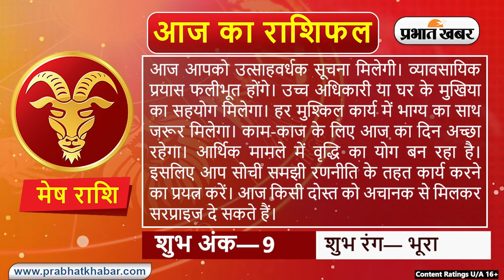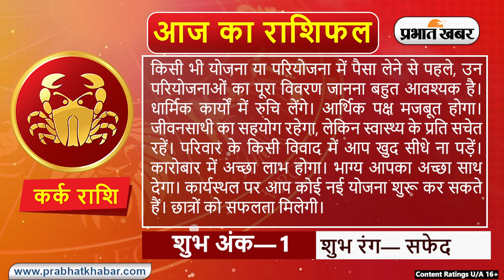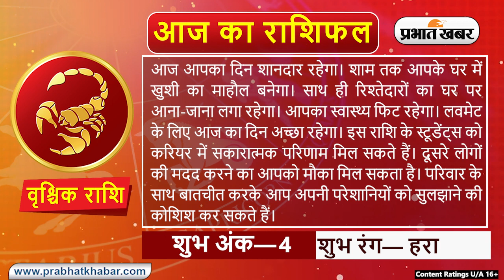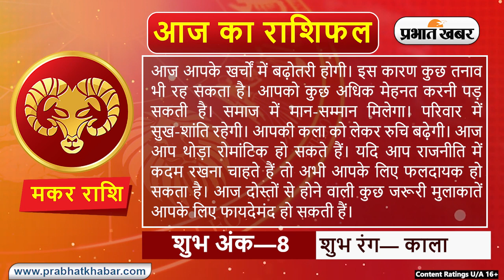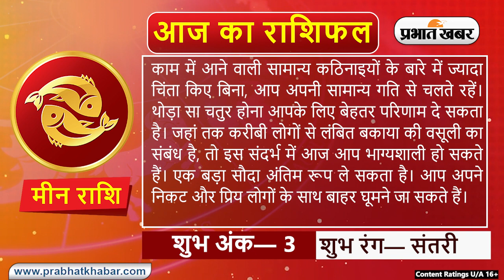Daily Rashifal 07 July, Friday Aries से Pisces राशि के लिए कैसा होगा आज का दिन | Prabhat Khabar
Daily Rashifal 07 July, Friday:  आज का राशिफल Aaj Ka Rashifal में जानिए हिंदी में अपना दैनिक राशिफल  Daily Rashifal in Hindi.आपका दिन कैसा बीतेगा, आपका भाग्य और आपके लिए शुभ रंग क्या है? इन सवालों के जवाब Horoscope Today के जरिए मिलेंगे. आपका आने वाला वक्त कैसा होगा? Career कैसा रहेगा या फिर Love Life कैसी होगी, यह सब जानने के लिए Money Rashifal, Career Rashifal, Love Rashifal पढ़ें. साथ ही जानिए मेष राशिफल Aries Horoscope, वृष राशिफल Taurus Horoscope, मिथुन राशिफल Gemini Horoscope, कर्क राशिफल Cancer Horoscope, सिंह राशिफल Leo Horoscope, कन्या राशिफल Virgo Horoscope, तुला राशिफल Libra Horoscope, वृश्चिक राशिफल Scorpio Horoscope, धनु राशिफल Sagittarius Horoscope, मकर राशिफल Capricorn Horoscope, कुंभ राशिफल Aquarius Horoscope, मीन राशिफल Pisces Horoscope.

क्या कहते हैं आपके सितारे, देखें मेष से मीन राशि तक सभी 12 राशियों के लिए कैसा रहेगा आज का दिन I 07 जुलाई, 2023, शुक्रवार